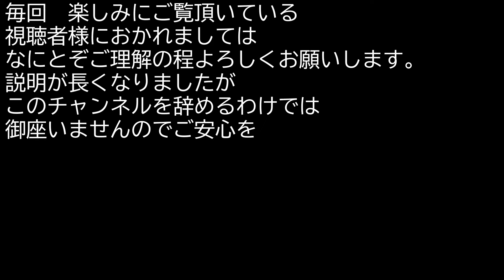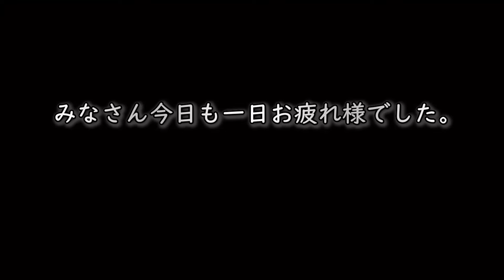苦渋の決断！しばらくの間 野鳥への給餌を中断します。【大人のお庭野鳥観察】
色々と悩んだ結果、しばらくの間野鳥への給餌を中断する事にしました。
その理由は病気の感染拡大を防ぐため色々と考えて出した答えです。

手作りバードバスで野鳥観察